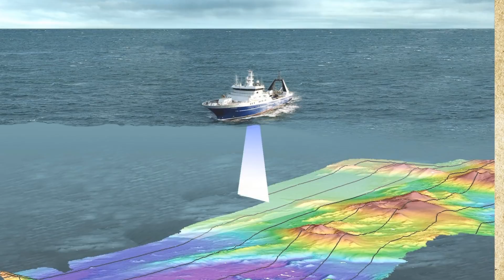Британская Атлантида или тайна затонувшего города!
У побережья графства Саффолк, примерно на глубине от 3 до 10 метров, находятся руины древнего города Данвич. Маленький населенный пункт с одноименным названием и сегодня существует на английском берегу, но его население не превышает 120 человек. Сегодня – это лишь небольшая бедная, богом забытая деревушка.
Но согласно имеющимся историческим сведениям, в 13 веке Данвич был одним из самых крупных и древних портовых городов Англии. И своими размерами не уступал Лондону. Город с суши защищали каменные стены с глубоким рвом. Историки называют этот город «бывшей столицей Восточной Англии».
Короче, средневековый город Данвич процветал и развивался стремительно. Но в 14 веке, столица Восточной Англии вдруг неожиданно исчезла. И причины исчезновения крупнейшего города Англии – это не многочисленные средневековые разрушительные войны, как это часто бывало с другими древними городами Европы и Азии.
По официальной истории, причиной упадка и исчезновение города стала, якобы череда сильных штормов 13-14 веков, по неизвестной причине обрушившихся на восточное побережье Англии. Мол, сильный шторм в 1347 году буквально смыл около 400 домов в море, а шторм 1362 года, окончательно уничтожил остальную часть города.
Оставшиеся в живых жители города, не стали больше восстанавливать город и покинули это проклятое место. Так, по официальной истории, во второй половине 14 века, древнейший город Англии, якобы и исчез с карт мира. Вместо города сегодня осталась лишь маленькая деревушка.
Нелепее объяснение гибели города официальная наука не смогла придумать. Да, штормы и ураганы действительно могут способствовать сильному наводнению, реально могут размыть побережье, разрушить или буквально смыть все постройки в море или занести город песком и илом. Но, данный город не просто был смыт или разрушен гигантской волной, нет. Город не смыло в море. Он буквально ушел под воду на десятки метров. Проще говоря, уровень воды у побережья Англии неожиданно поднялся настолько высоко, что почти весь город Данвич, просто, в одночасий оказалось под водой.
Причем многие постройки города, и это важно, обнаруженные в начале 21 века под водой, не уничтожены, а именно затоплены. Повторю, город не смыло, как утверждают историки, он быстро ушел под воду. Каменные дома, монастыри, церкви или крепости, нельзя смыть в море. Это вам не селевой поток с гор. Стены каменных домов можно разрушить огромной волной, но толстые стены крепостей и монастырей – практически не возможно. Да и глубокие фундаменты все равно останутся. А тут, якобы все смыло в море и ничего не осталось. Это байка.
На первом этапе исследования дна у побережья, английские исследователи обнаружили многочисленные очертания корпусов затопленных корабли в порту и несколько разрушенных построек, в том числе четыре церкви и здание таможни. На одном из снимков отчетливо видно, что сквозь ил с песком выступает даже шпиль затонувшей церкви.
На следующих этапах, были обнаружены сотни очертаний разрушенных каменных домов простых жителей города, дворцы знати, многочисленные склады, мастерские и огромное нагромождение каменных обработанных блоков набережной и местного порта.
В ходе подводных работ 2013-15 годов, были обнаружены руины церквей Св. Петра и Св. Николая, часовни Св. Екатерины, а так же развалины городской ратуши. Расположение Рыцарской церкви тамплиеров и церкви «Всех Святых» известно тоже было обнаружено, но они остаются погребенными под слоем песка, от 1 до 3 метров. Повторю, город не смыло, а затопило.
И причина затопления города - всемирная катастрофа 16 века.

Источники:
1. Николас Комфорт, Затерянный город Данвич: Теренс Далтон Лтд.,1994.
2. Раскрыты секретные улочки британской Атлантиды, Саутгемптонский университет: Science Daily,  9 мая 2013 г.
3. Джеймс Берд, Данвич: Повесть о великолепном городе, 1828.